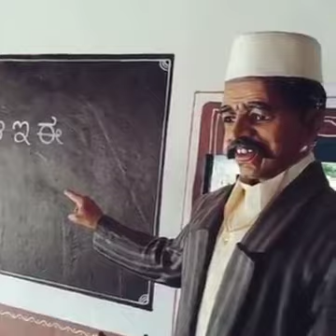28 January 2021